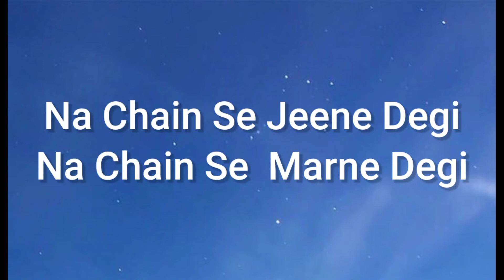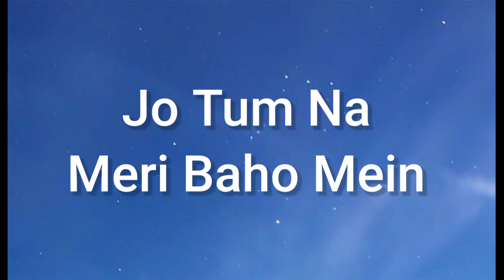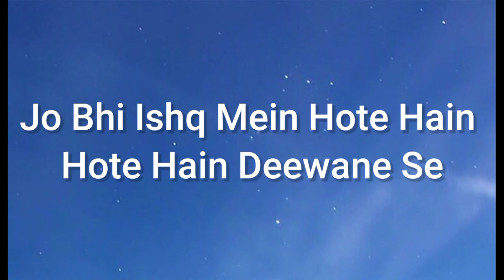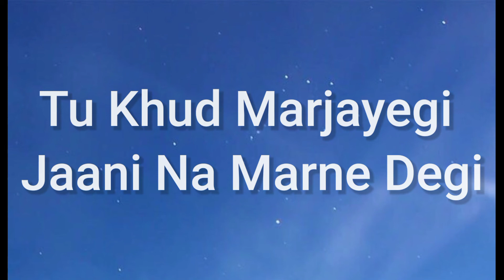Taaron Ke Shehar (Lyrics) | Music river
Lyrics -

Haan Chalo Le Chalein
Tumhein Taaron Ke Shehar
Mein Dharti Pe Ye Duniya
Humein Pyaar Na Karne Degi

Ho Chalo Le Chalein Tumhein
Taaron Ke Shehar Mein
Dharti Pe Ye Duniya

Jo Tum Na Meri Baahon
Mein Main Toh So Nahi Sakta
Khuda Ne Tujhko Diya Mujhe Tujhe
Main Kho Nahi Sakta

Main Marjaunga Agar Kabhi
Kehna Pad Gaya Ye Sanam
Main Tera Hi Hoon
Magar Tera Nahi Ho Sakta

Humein Mar Hi Na Dale
Buri Nazar Ye Logon
Ki Ye Haath Chhudayenge
Na Humein Haath Pakadne Degi

Haan Chalo Le Chalein Tumhein
Dharti Pe Ye Duniya Humein
Pyaar Na Karne Degi

Log Humse Jaltein Hai
Jaltein Hai Is Baat Pe
Kyun Itne Jyada Khoobsurat
Lagte Hain Hum Saath Mein

Jo Bhi Ishq Mein Hote Hain
Hote Hain Deewane Se
Khushi Nahi Dekhi Jaati
Mohabbat Ke Zamane Se

Mujhe Pata Hai O Janam
Chahe Kuch Bhi Ho Jaye
Tu Khud Marjayegi